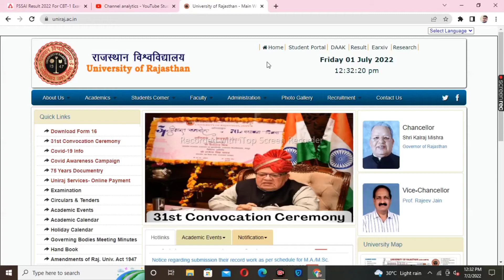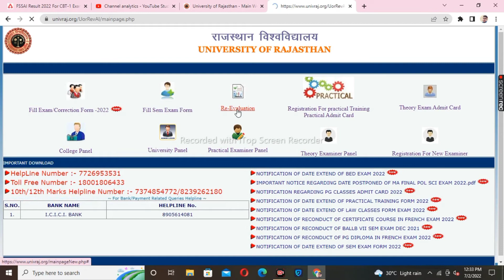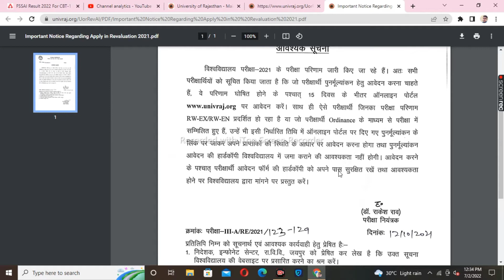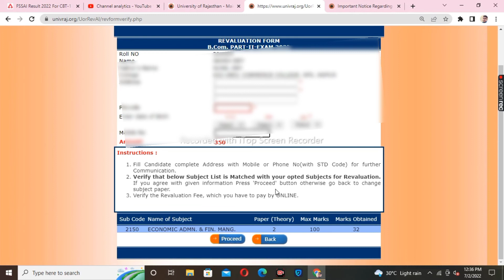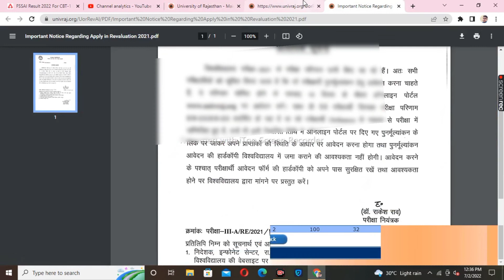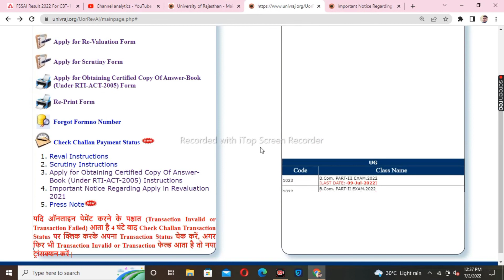Rajasthan University Result 2022 | Rajasthan university Revaluation form kaise bhare 2022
Rajasthan University UG Result 2022 | Rajasthan university Revaluation form kaise bhare 2022 ||

Topic covered
1.rajasthan university result 2022
2.rajasthan university result
3.Rajasthan University UG Result 2022
4.Revaluation form 2022 I Rajasthan University I Exam Form
5.ug revolution ka form kaise bharen

swami vivekananda scholarship 2021-22 | payment update svmcm | pasa kab milega | update ||